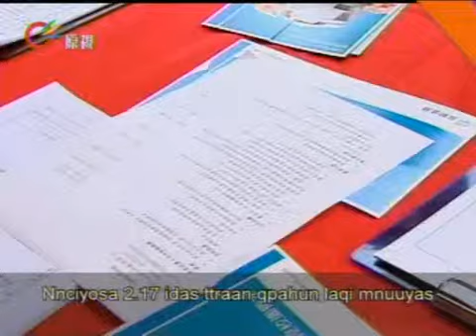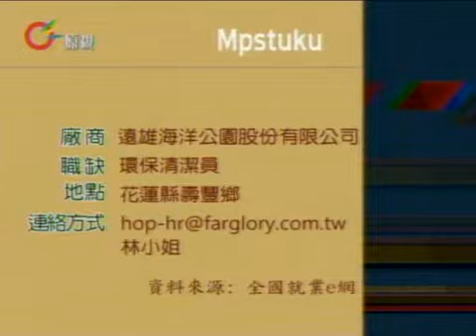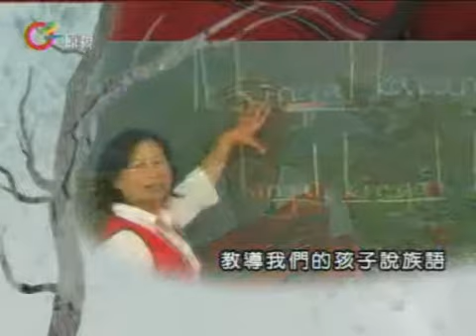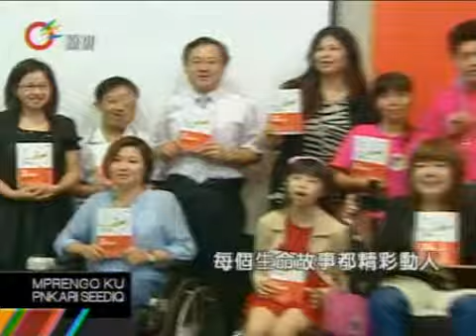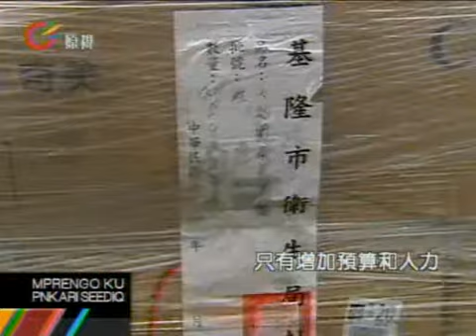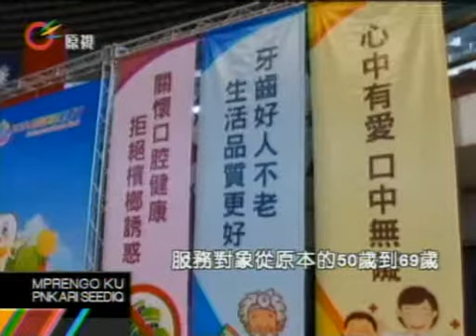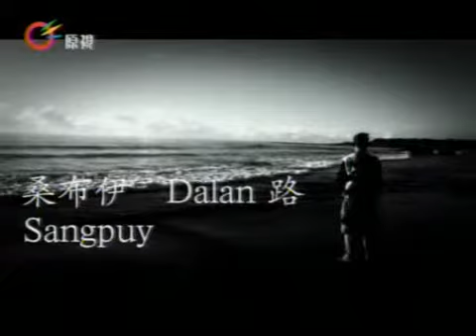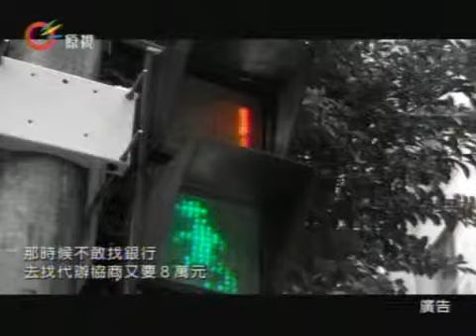原視【族語新聞】晨間-原音晨現 Seediq 2013-06-19 (週三)